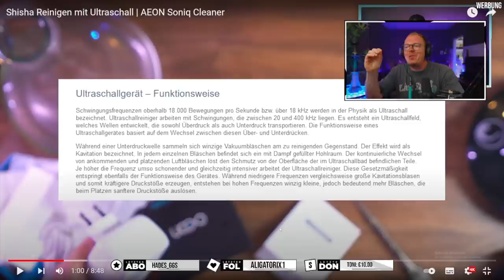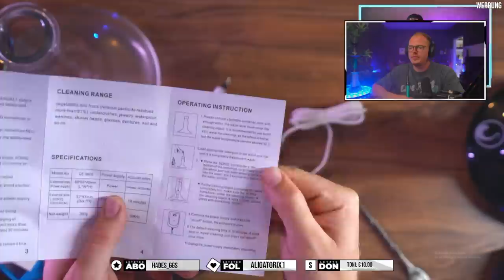ShishaWG REAGIERT auf AEON ULTRASCHALL CLEANER von @swisshisha !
AMAZON EMPFEHLUNGEN

*1 KG Kohle
*1 KG Kohle
*4 kg (Billiger)
*60€ Set
*45€ Set
*30€ Set
*Mundstück + Schlauch
*Universal Molassefänger
*18/8 Molassefänger

Mein Tech-Equip
PC:

MUSIC & CREDITS

Beaster - Awakening
DJ-Quads-Blushes.mp3